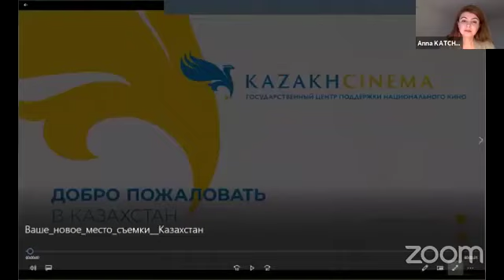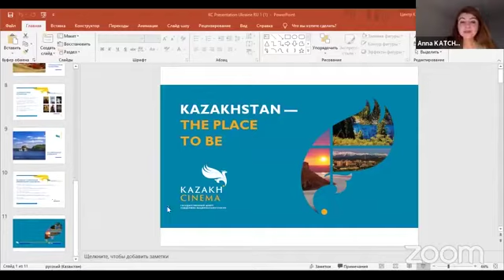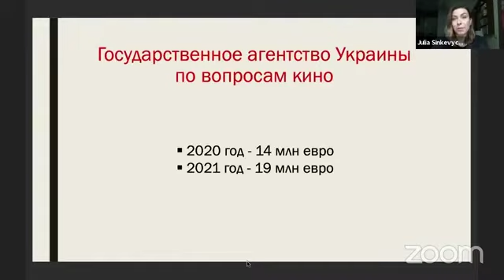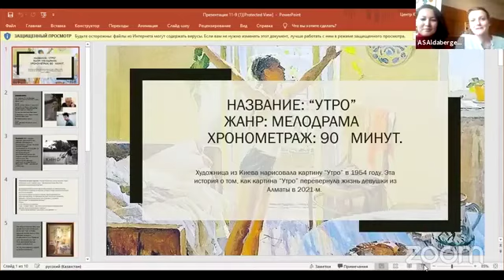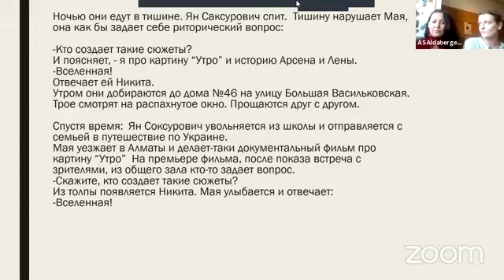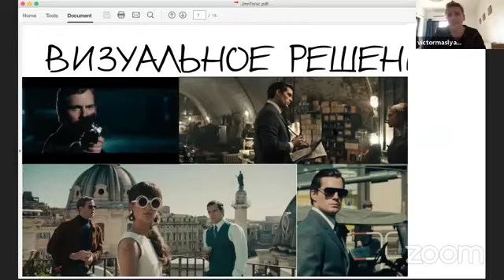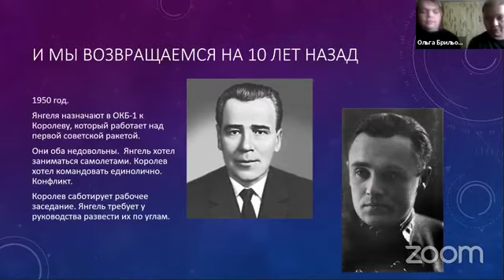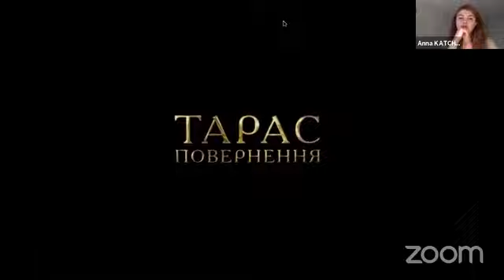Итоги круглого стола «Украина – Казахстан»